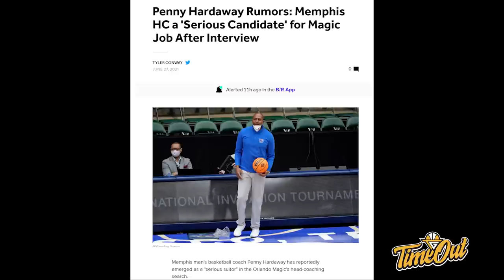TIME OUT: Khris Middleton Bantai Hawks // Clippers Apakah Bisa Survive Game 5?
Di Time Out hari ini kita  membahas performa kuarter 4 dari Khris Middleton, FIBA Olympic Qualifier yang akan mulai serta draft prospect Jalen Johnson

Thumbnail photo via @BUCKS